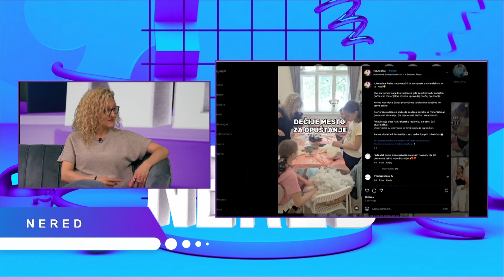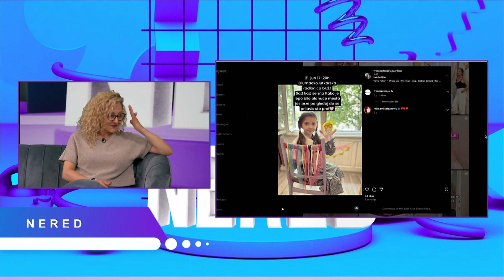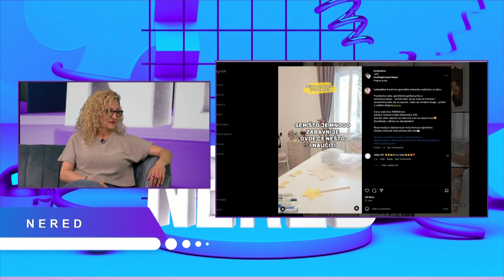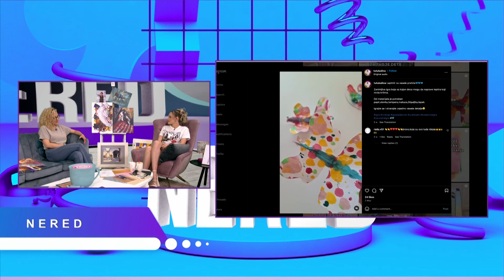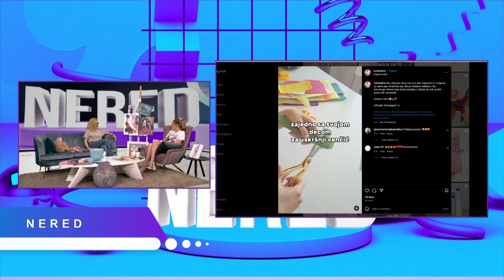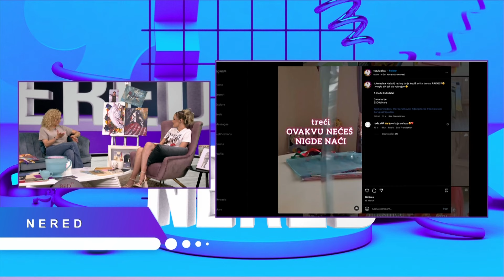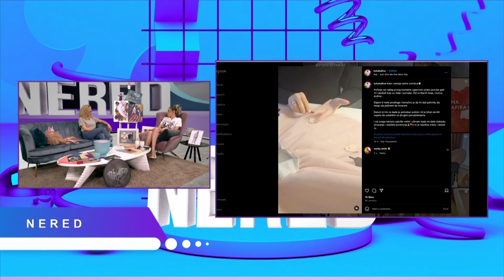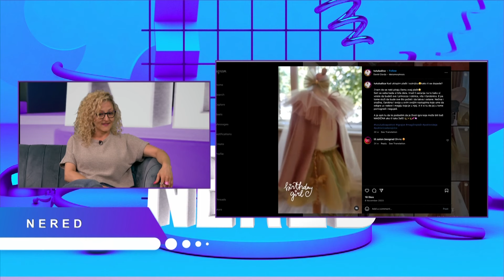NERED - gošća: Tamara Milenković (Tutu ludica) - 09.06.2024. - Red TV